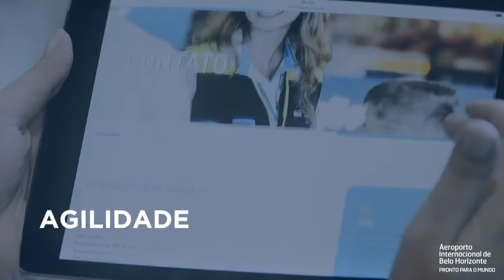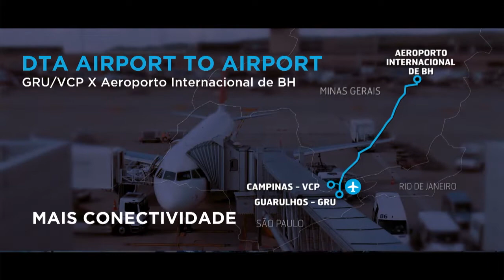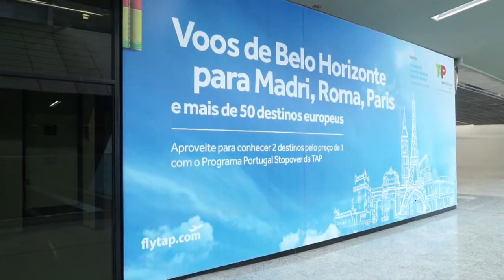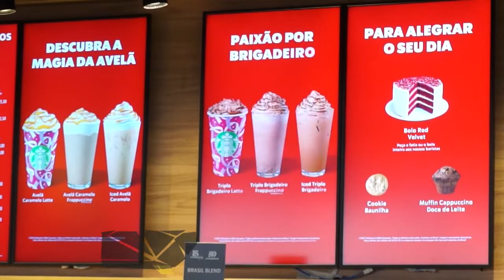Confraternização Aeroporto Internacional de Belo Horizonte Dezembro 2021 - Paulo Navarro